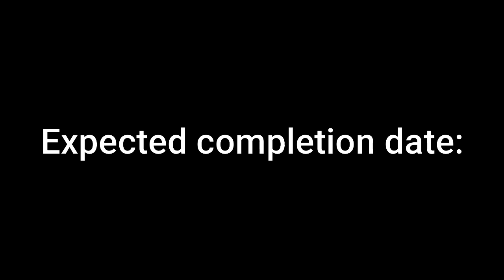[GD] Vixen Preview 2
"It's a fox! Let's kill it!" - AeonAir

so much fun. Both decorating and playing. I really love Vixen and I'm glad I could watch it evolve slowly over time. It's so satisfying to decorate levels with good gameplay.

Vixen is the 4th level in the rainbow series, created by me. The others are Wave of Anubis, Awaken and Toxic Meadows. Note that WotS is not part of the rainbow series.